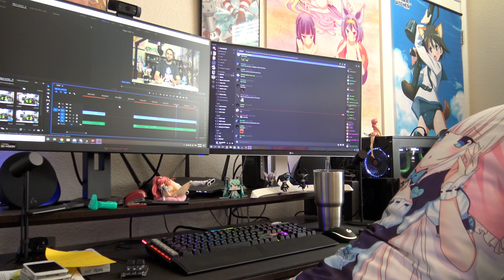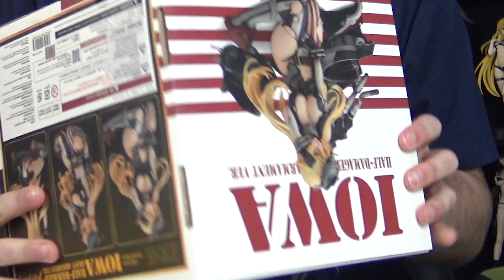Reviewing the most 'Murica Anime Figure...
Hello everyone and welcome to another figure review!

Today we take a look at a figure I have been waiting to review for some time, the Half Damaged Iowa for Max Factory! Being one of my personal favorite characters from Kantai Collection, this figure didn't disappoint on detail, though it did still have a few minor problems. A pain to put together and get everything looking good on the base, but once you get it all set up, it doesn't disappoint at any angle!

Want to hang out with me? Join me and 2500 plus other weebs on my own personal Discord!

-Need to pick up a figure? Check out Solaris Japan, the website I use most of the time to get my figures

I stream! Check me out on twitch if you want to hang out!

Thank you everyone once again for the continuous support, I appreciate all of you! Road to 100k, here we come!